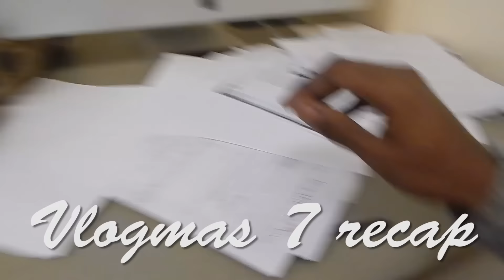VLOGMAS DAY 8 LETS START A DEBATE | LET ACTORS BE GREAT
Stay Social and add me
Periscope @jareljonesx
Dont forget to watch in HD… Smooches